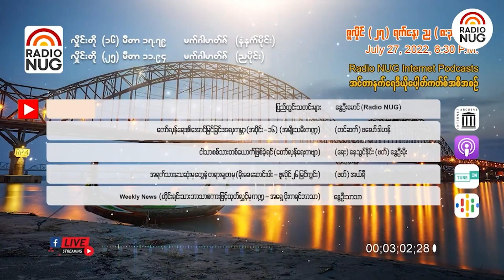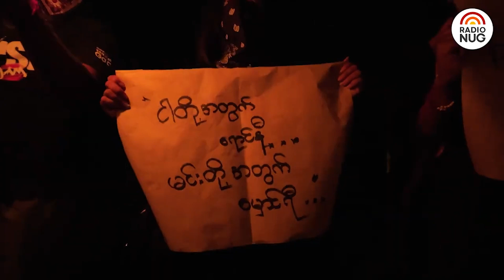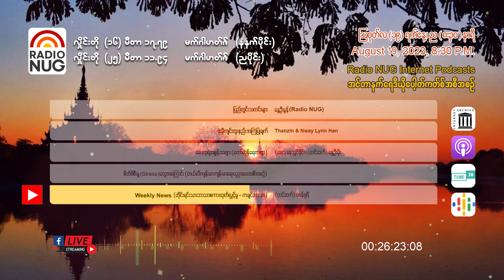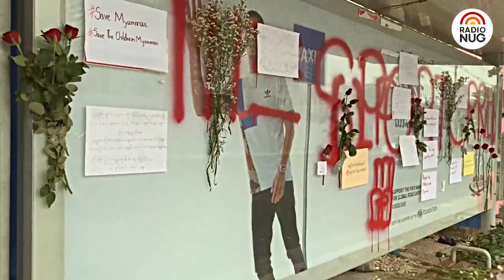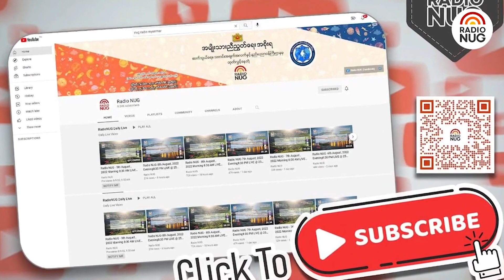Radio NUG - 19th August, 2023 Evening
8:30 PM LIVE @ 25 Meter Band, 11.94 MHz

📌 ပြည်တွင်းသတင်းများ - နွေဦးမွန် (Radio NUG) (05:12)
📌 "ဗုံးခိုကျင်းတူးနည်း အကြံပြုချက်" - (ဖတ်) Thanzin & Nway Lynn Han (05:58)
📌 "လေထုရဲ့အစွန်းအဖျား" (တော်လှန်ရေးကဗျာ) - (ရေး) နေသွင်နိုင်း၊ (ဖတ်) နွေဦးမိုး (02:58)
📌 "စိတ်ဖိစီးမှု (Stress) တွေအကြောင်း" (တယ်လီကျန်းမာ ကျန်းမာရေးပညာပေးအစီအစဉ်) (06:12)
📌 Weekly News (တိုင်းရင်းသားဘာသာစကားထုတ်လွှင့်မှု - ကချင်ဘာသာ) - ပဒန်ရှရီ (04:01)